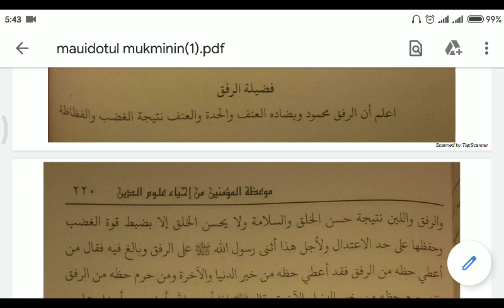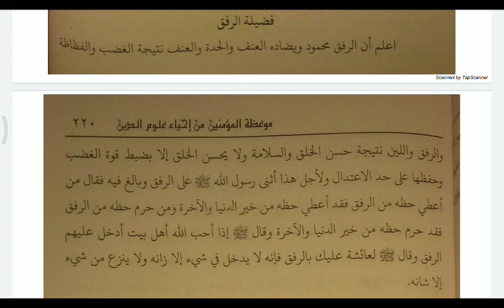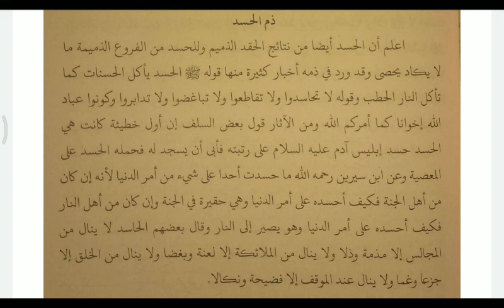Ngaos “Mau’idzatul Mu’minin” (04/07)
Pengaosan ;
Kitab: “Mau’idzatul Mu’minin min Ihya ‘Ulumuddin”
Cetakan : Imarotullah Surabaya
Muallif: Syaikh Muhammad Jamaluddin al-Qasimy ad-Dimasyqi
Mu’allim: Drs. KH. Mustaghfirin.

"فضيلة الرفق...اليخ"hal. 219 – 220.